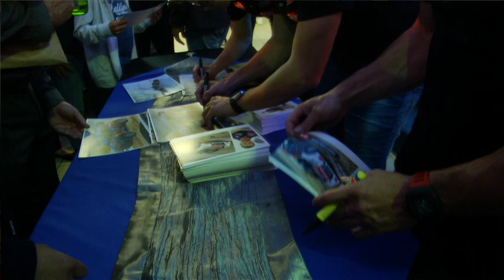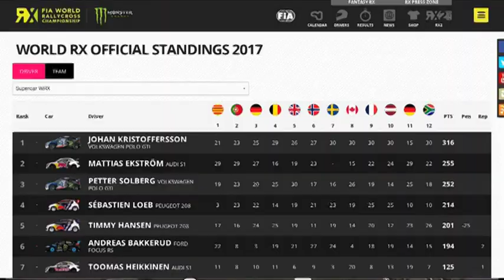INSIGHT: Sebastien Loeb